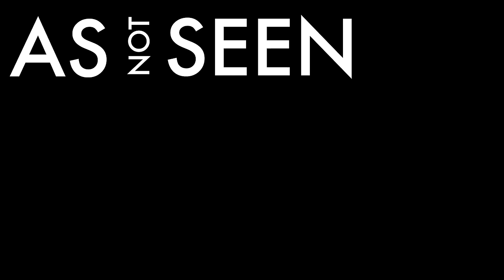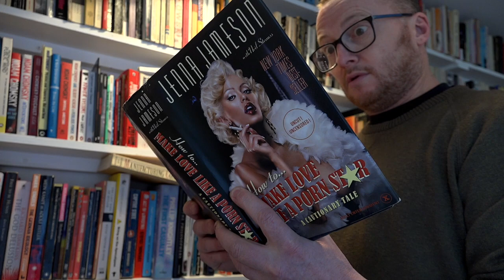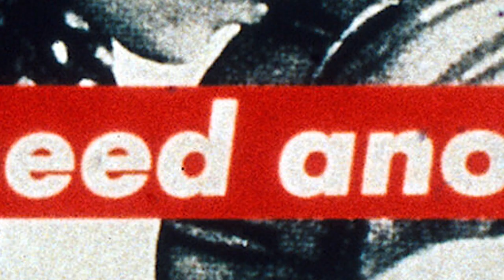Meet the Mottas - Theme Song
Kai Motta's 5 personalities pass the mic so you can 'Meet the Mottas'.